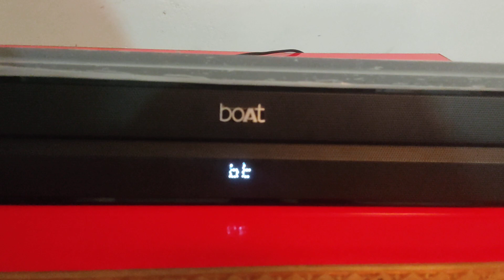Outdoor Sound Test Aavante Bar 2050🔥🔥💥💥|| Use Headphone To Hear Clean Sound 🎧🎶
Kindly Use Headphone To Hear Clean Sound 🎧

Tell me the sound performance in the comment

The Purpose of this video is Mainly For Buyers 👍

I Hope to Enjoy this Sound 😀🎉